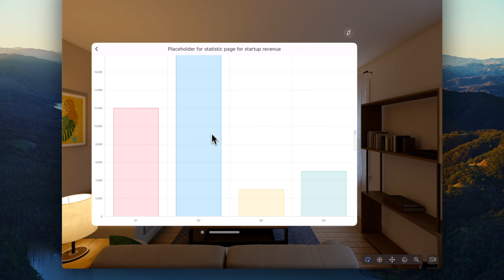Draw to code on Vision Pro. Startup Statistics page.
Prompt: "statistic page for startup revenue"

Powered by GPT-4 with Vision.